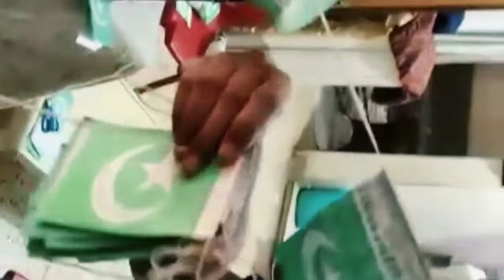preparation of 14 August vlog 2